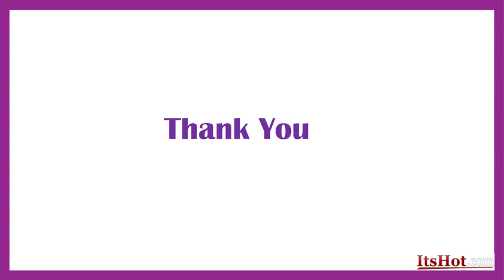ItsHot Jewelry is an Expression of Self Love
With such a distinguished collection, you can surprise your loved ones on special occasions. Gifting ItsHot jewelry pieces on birthdays and anniversaries to your beloved will be simply awe-inspiring. Don’t you wish to see that grin on your beloved’s face? If yes, go and pick the best pieces.